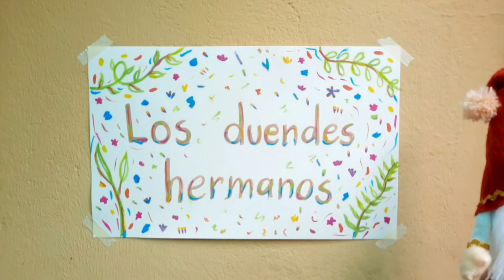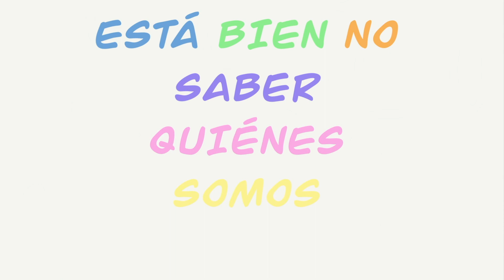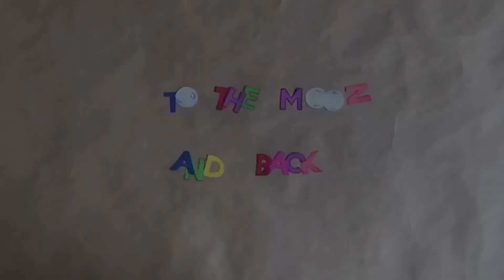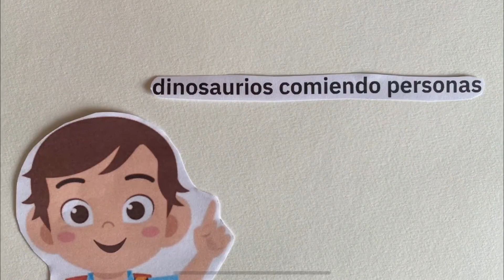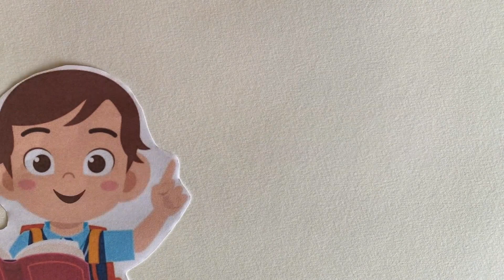Animación Stop Motion II S 2021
Compilación de 10 cortometrajes del trabajo final del curso de Artes Visuales de la Unidad de Cultura. TEC, Costa Rica. II Semestre 2021.